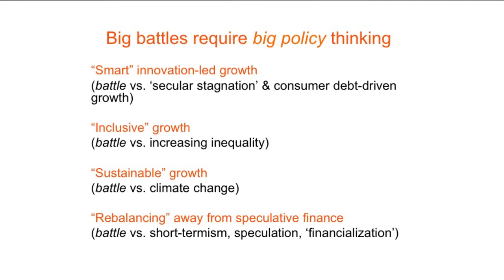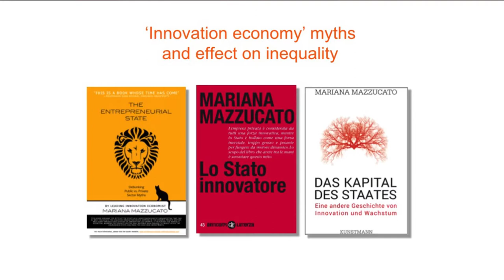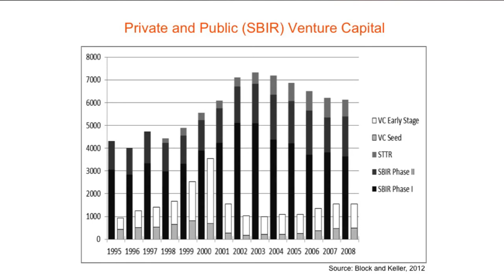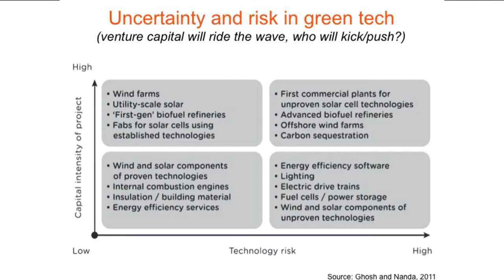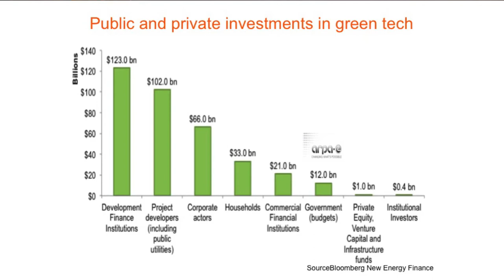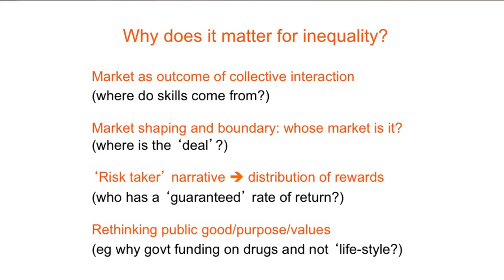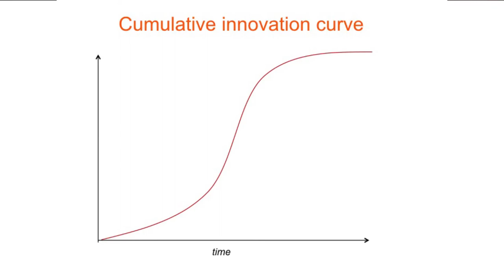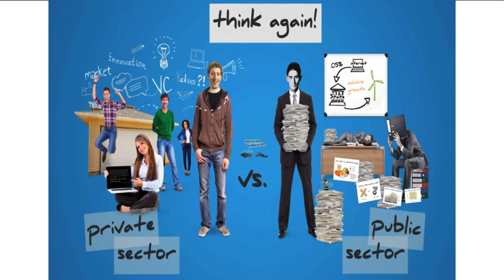Broadbent Institute lecture: Courageous Bets and Equitable Returns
A lecture by award-winning UK economist Mariana Mazzucato, author of "The Entrepreneurial State: Debunking Public vs. Private Sector Myths", co-hosted with the Broadbent Institute on January 22, 2015 at St. Michael's Li Ka Shing Knowledge Institute in Toronto.